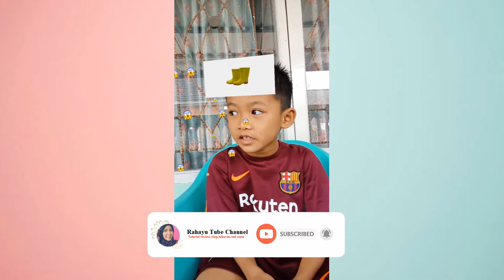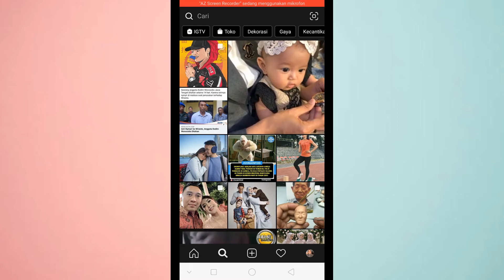HEADQUIZ - Cara main tebak-tebakan di Instagram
hi guys selamat mencoba yah... tips dari saya jika filter tebak-tebaknnya tidak muncul kalian update dulu aplikasi instagram kalian, lalu buka kembali intgram maka filter tebak-tebakannya akan muncul dengan sendirinya...

see you next tutorial...